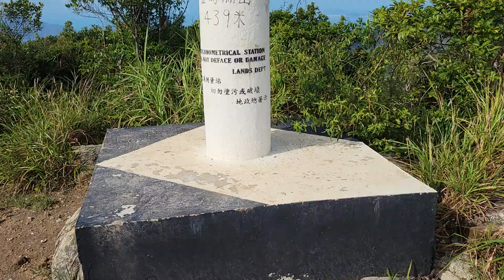金馬倫山 (4)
金馬倫山